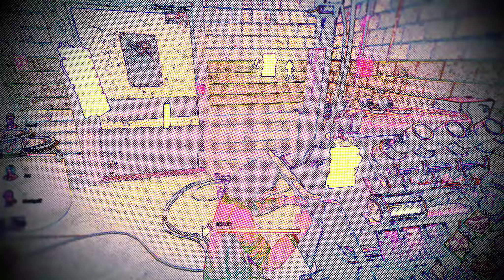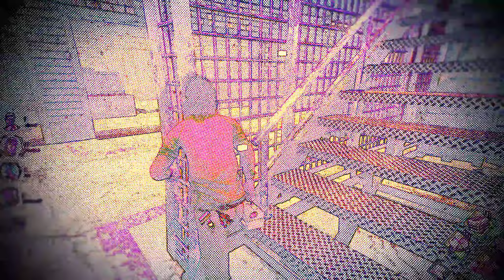it just looks better tbh